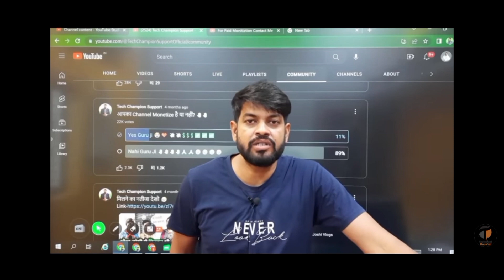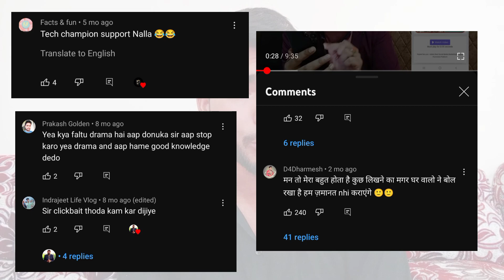YouTube Wale Baba@YoutubeWaleBaba86 की काली करतूत 🤬😡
YouTube Wale Baba@TechChampionSupport86  की काली सच्चाई 🔥